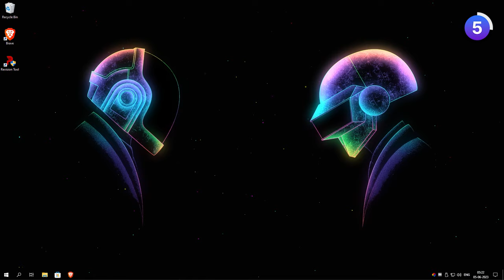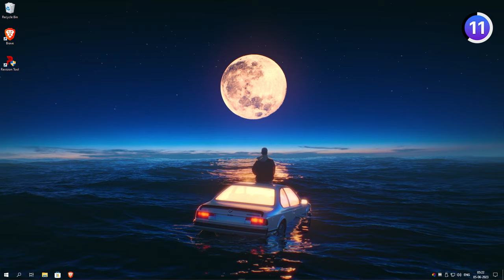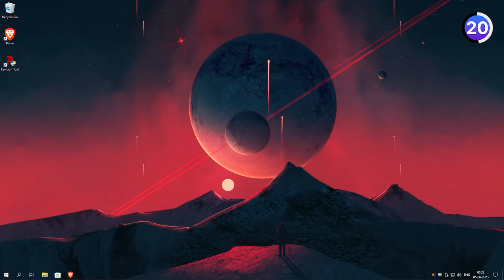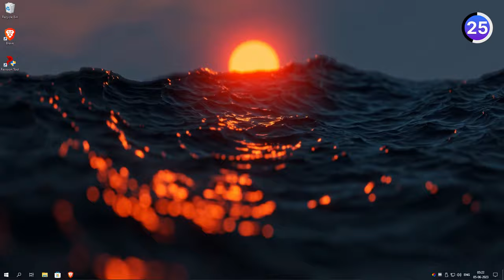These 25 Best Live Wallpapers Will Blow Your Mind (Wallpaper Engine)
If you have Wallpaper Engine then you should definitely add these wallpapers to your favorite list. These Wallpapers offers an exciting range of options for Windows desktop users who want to add a dynamic and personalized touch to their screens. These wallpapers are designed to be compatible with Wallpaper Engine, the popular tool that allow for easy customization of the desktop experience.

Wallpaper Links are in Pinned Comment. Have a look 😍